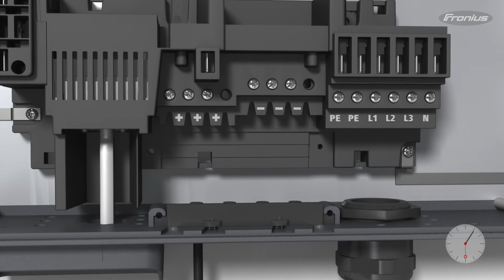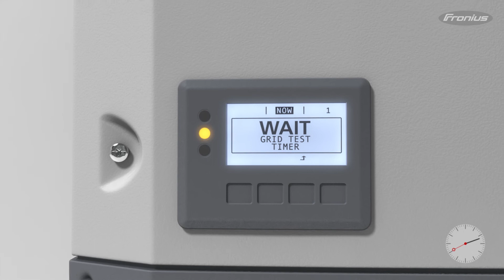Como instalar o inversor Fronius? Instalação básica. (BRA)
Neste vídeo apresentamos dicas de instalação dos inversores da linha SnapINverter.